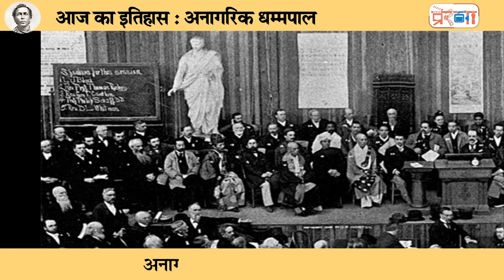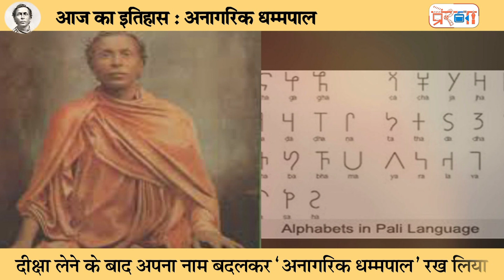अनागरिक धम्मपाल जिन्होंने शिकागो के विश्व धर्म सम्मेलन में स्वामी विवेकानंद को बोलने का मौका दिलवाया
अनागरिक धम्मपाल जिनकी वजह से स्वामी विवेकानंद को विश्व धर्म सम्मेलन में बोलने का मौका मिला |

monk
saint Indian Hindu Religion god Dhammpal Buddhism Budhism Swami Vivekanand vishwa dharm sammelan